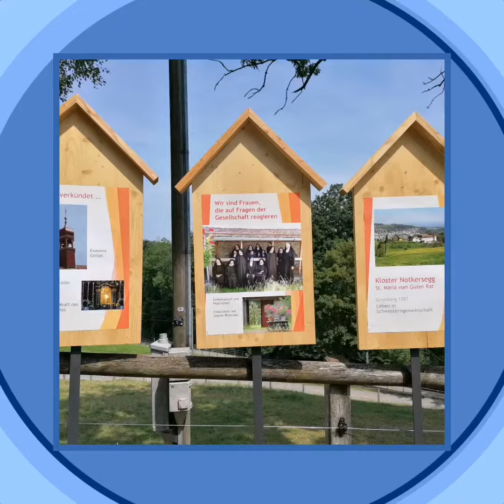QUIK 20190726 220526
Bilder-Weg
15 Stationen die vom Leben im Kloster Notkersegg berichten.
Impulse und Anregungen...